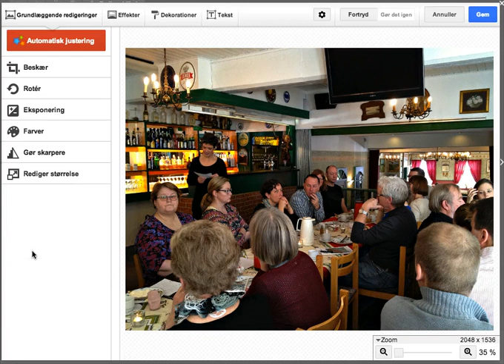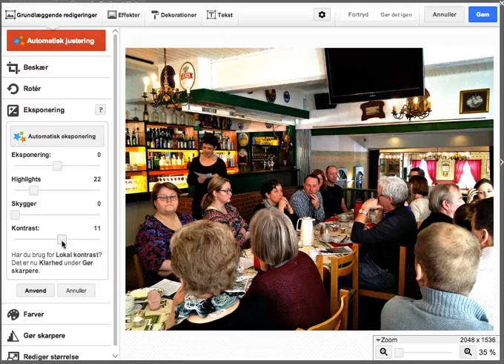Forbedring af lys og skarphed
Optimering af billeder (blot til husbehov, for journalister, ikke fotojournalister :-) Link til originalfil (med bedre lyd)